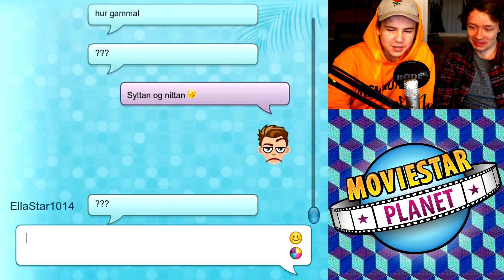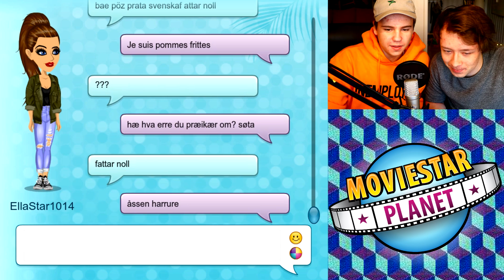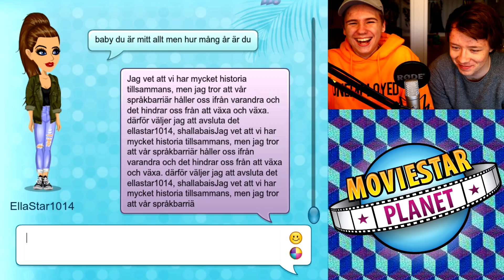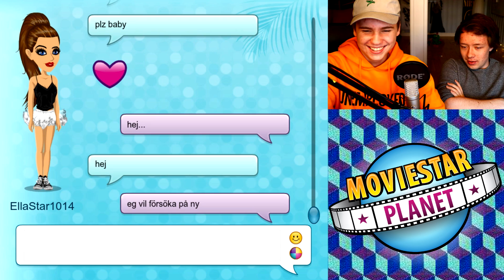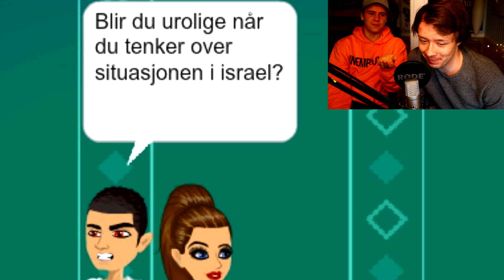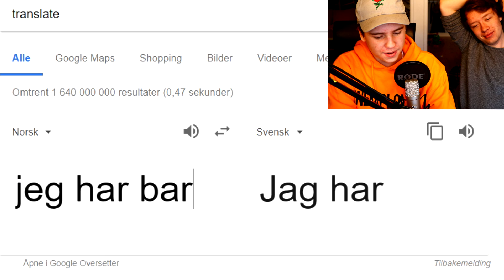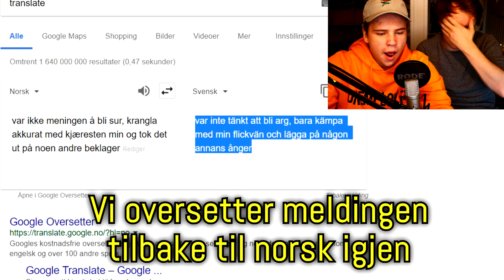🔥NY KARAKTER🔥 - MovieStarPlanet #4 med Johannes🙌🏻😍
Outtro sang: Some - Steve Lacy